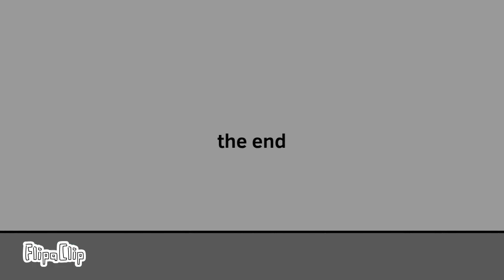Tim vs 123 sms part 7 finale